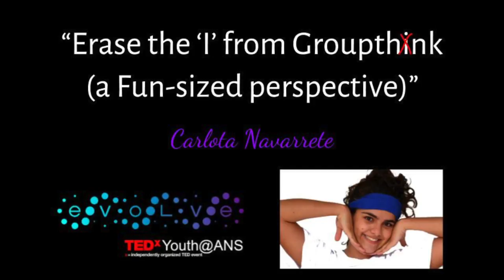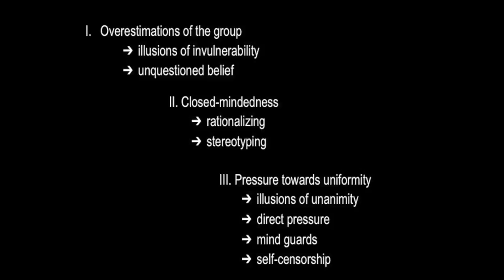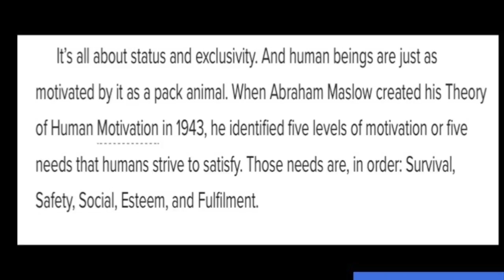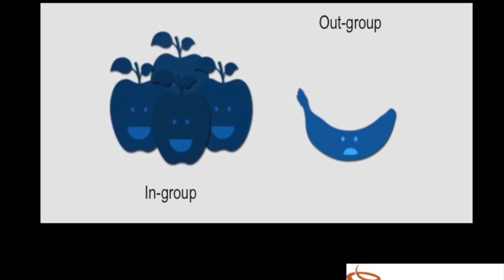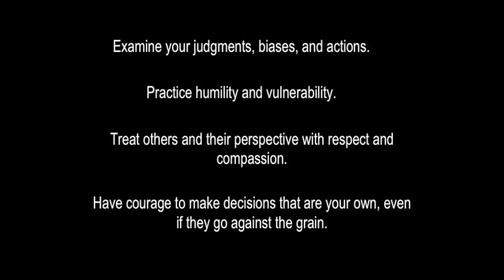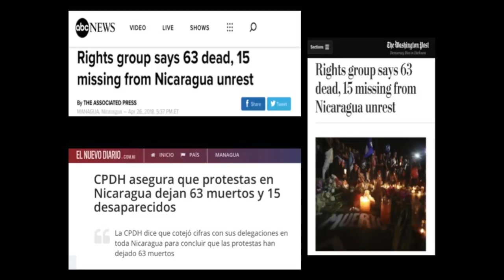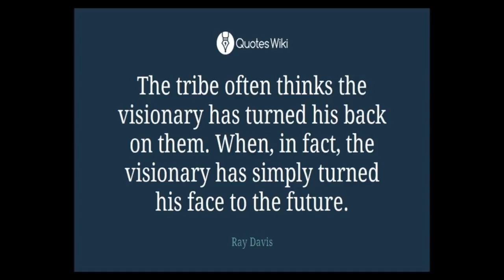"Erase the 'I' from Groupthink: A fun-sized perspective" | Carlota Navarrete | TEDxYouth@ANS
This high school freshman takes a look at what it truly means to"own"our decisions, based on the work of psychologist Irving Janis. She claims that societies have evolved to be insular and to value a group consensus that inhibits the originality and innovation we need to evolve and embrace individual and collective potentials.  Carlota is currently a freshman at ANS. She first heard about the ANS TedX program when she was in seventh grade, it was the first year the event took place, sadly she couldn't attend. This year, she mustered the courage to audition to be a speaker and she felt it was nothing short of a miracle when she found out she would speak at the third annual TEDx youth event. She was in shock; it made her excited to share her thoughts with others to make a change in her community. So far with the process she's grown more confident about herself, the fact that she doesn't feel that I have to watch every single thing I say. She knows that this year's event will impact our community in a positive way, with people talking about suicide, racism, inequalities, courage, to name a few. Her biggest goal for the outcome of this event would be that people listen to and act on what we will be sharing, in accordance with the mission and vision of TED. This talk was given at a TEDx event using the TED conference format but independently organized by a local community.